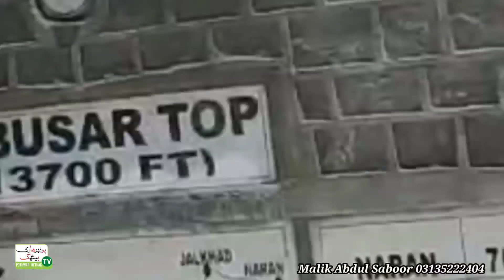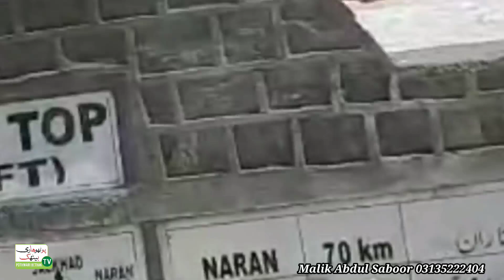Babusartop | Babusar top latest news | Is Naran Babu sar top road open | Babu sar top Pakistan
naranbabusartoproadupdates
naranbabusartoproadlatestupdate
babusartoplive
babusartopopennow
babusartoproadkabopenhogi
naranweather
babusartoptemprature
babusartopweather
keyanaranbabusartoprastakhulgeyaha
heightbabusartop

Babusar Top is a mountain pass in North at an elevation of 4173 meters. It is a very high point accessible by cars. It is a dangerous top where movement gets restricted in monsoon. It offers the highest mountain ranges of Himalayas. This mountain range emerges from Musa Ka Musallah( a peak in Bhogarmang and Konsh) into two. Its road is hair pinned with most amazing scenes.

The weather of Babusar top is best suited in May to September with a maximum temperature of 11 degree Celsius and minimum 3 degree Celsius.

Views from the Top:

You have to cover 150 meters of the mountain pass to reach the 4173 meters high Babusar Top. The views at the top are mesmerizing and breathtaking with the clouds floating as if you are on the sky, the cool heavenly breeze, and amazing landscapes.

Panoramic view of Malika e Parbat:

If you stand on the Top point of Babusar you will get to see the panoramic view of Malika e Parbat which is the highest peak of that region. It is at an elevation level of 17,000 ft. The astonishing view of beautiful snow covered Kashmir peaks can also get.

The green meadows, shiny plateaus, curvy roads, flowing streams, and giant mountains are the vision to see. The Pakistan China border can also be seen here.

If God is kind on you, and you visit in pleasant weather then this trip is going to be your trip to nirvana.

PothowariBethakTV
Potohar
Pothwar